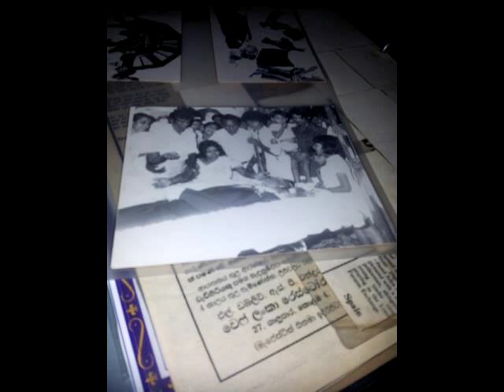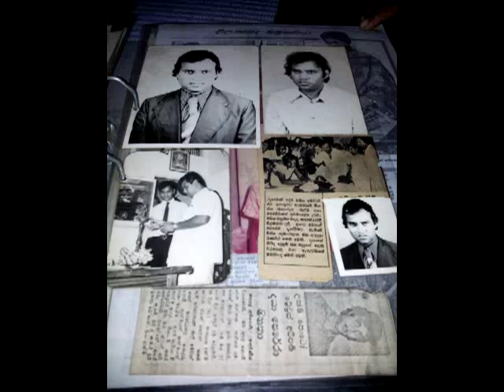36th memorial of Mr. Daya Perera - 2014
Mr. Daya Perera was a well known photographer in Sri Lanka in 1970's. His creations were priceless. In 1978 October 28 in Ja ela Srilanka an accident unfortunately we lost 2 honorable characters of our nation Mr. Daya Perera (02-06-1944 to 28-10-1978) and Rukmani Devi..